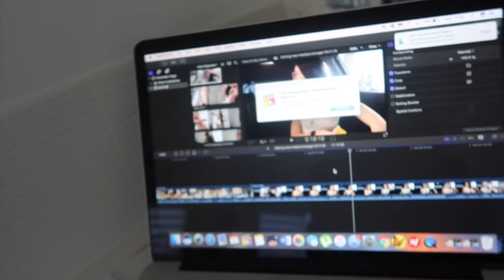♡ I'm Gaining Weight! (05.11.18) | Amy's Life ♡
♡ I'm Gaining Weight!  (05.11.18) ♡

Willetton
WA
Australia
6955